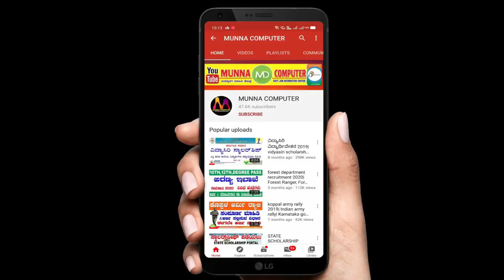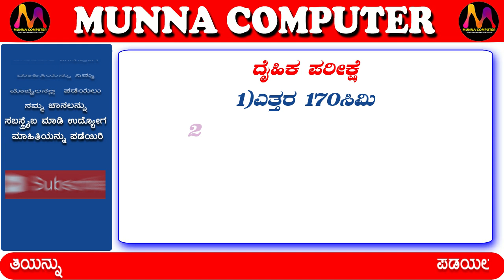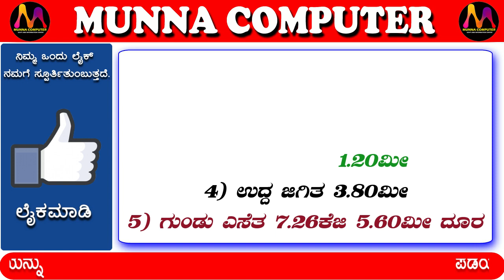ksrp police recruitment 2020 | Karnataka police jobs 2020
Hi Friends Nanu nimma host Munna ee chanal nalli nimage daily karnataka govt jobs , central govt jobs ge sambhadisidatte syllabus, admit card, education details, age details, model question paper, how to apply application fill, all exams notes and payment details bagge tilisi kodatini.

Post Details:
KSRP Notification 2020 have been released by Karnataka State Police (KSP) on 18th May 2020. The Karnataka State Police invites online application from both Male and Female candidates for the post of Special Reserve Police Constable (KSRP) and PC-IRB Special Reserve Police Constable (KSRP) (Bandsman). The last date for registration of online applications is 15th June 2020

Background Music